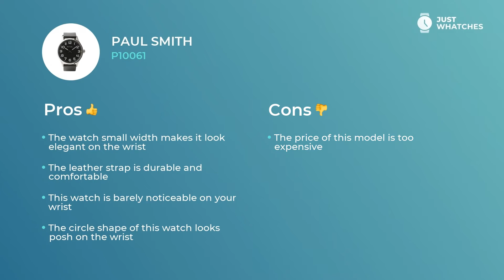Trendy Paul Smith P10061 Watches for Men Features, Detailed Review in 360, Detailed Specs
Men’s Paul Smith P10061 watch is miraculous in ways of convenience and luxury.
To buy Paul Smith P10061, follow

• solid quartz movement
• Practical circle display,
• stylish strap buckle clasp

— with all those features, the watch will be great addition to the style of the sophisticated Men.

Watch Paul Smith P10061 is rich with valuable extra features:
• high-quality movement
• no allergic reactions materials
• convenient strap
• contemporary style

. All those features will leave you with a watch that is more than merely a fitting addition to a Fashionable Men look. Paul Smith P10061 watch is a must-have device for planning your business weekdays and leisure holidays alike.

From our experts, you will learn Paul Smith P10061 features, materials, and styles. Besides, in our videos, there’s a detailed analysis of the Paul Smith P10061 watch price range in the US, United Kingdom, and Europe.

What do you think of our video on the Paul Smith P10061 watch? We’re eager to know your opinion on this one! Don’t forget to comment, share, and like this video. We are also welcoming your ideas about our next wristwatch digests.

All Just Whatches content was made for demonstration purposes only and is protected by copyright. Just Whatches does not represent any watch manufacturer.